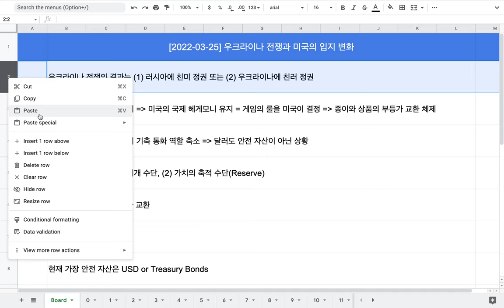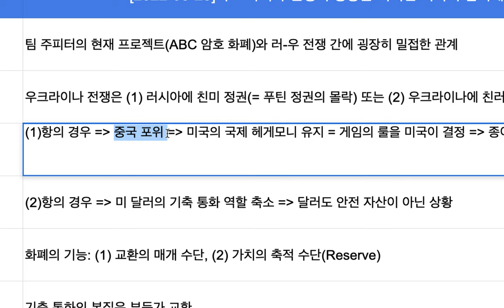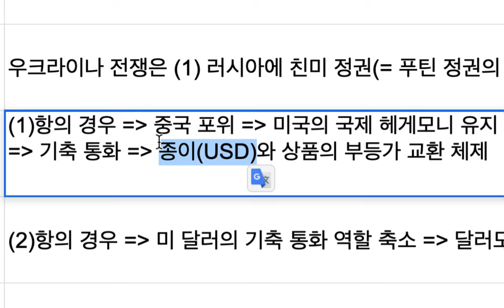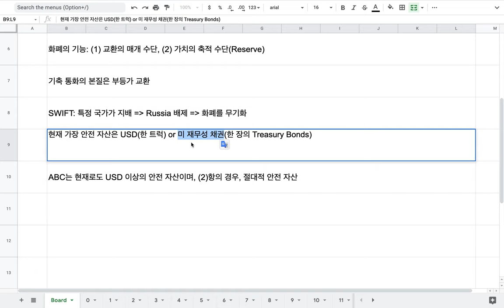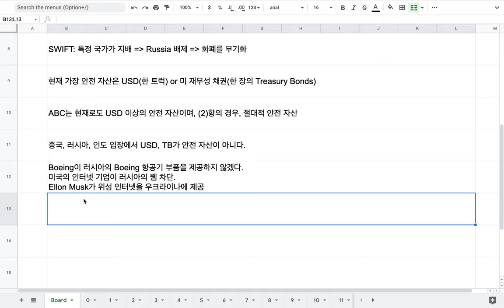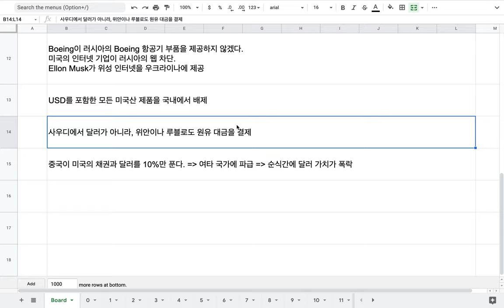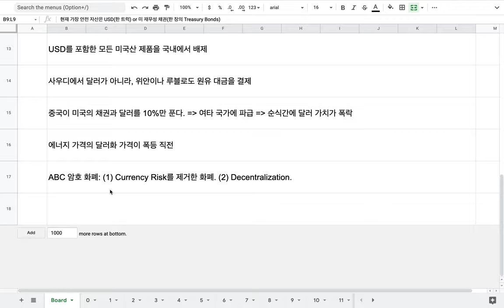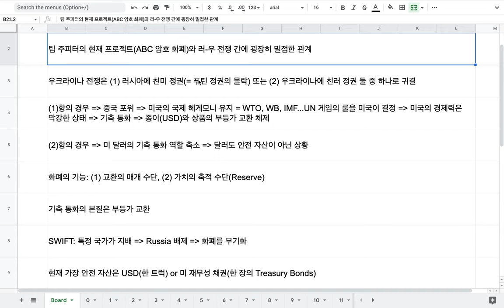[2022-03-25] 우크라이나 전쟁과 새로운 국제 질서, 그리고 ABC 암호 화폐